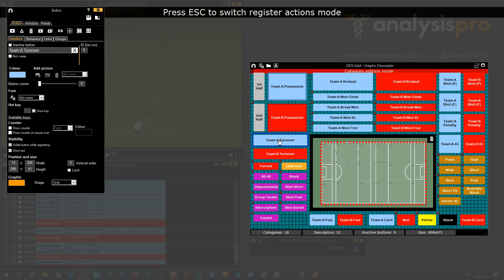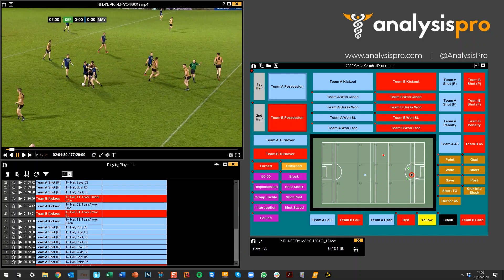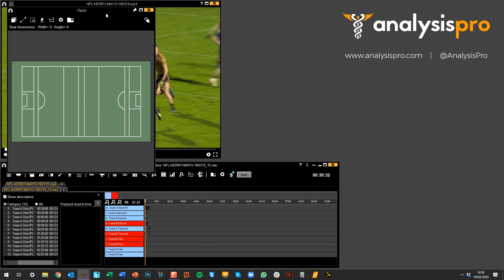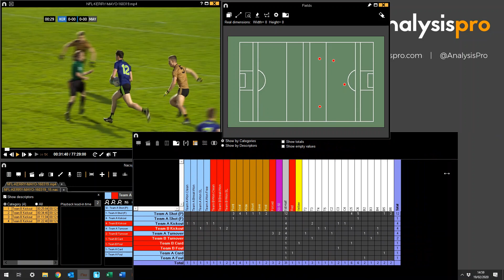GAA Analysis with Nacsport - Using the Graphic Descriptor tool for Football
Check out this video giving a quick example of using the Nacsport graphic descriptor tool in a template to easily create XY data, for additional data and visual representations.

This is an example using a GAA Football template, but the beauty of Nacsport is that you can create templates and Graphic Descriptors for any sport!

Enhance your performance analysis with Nacsport.